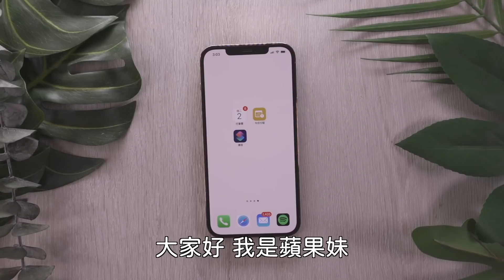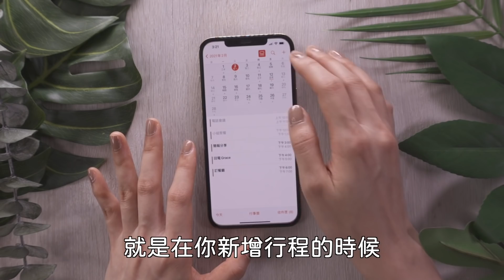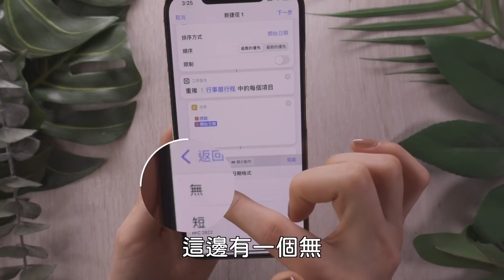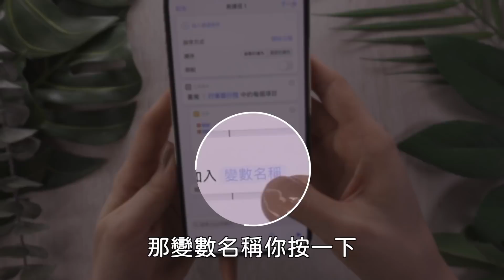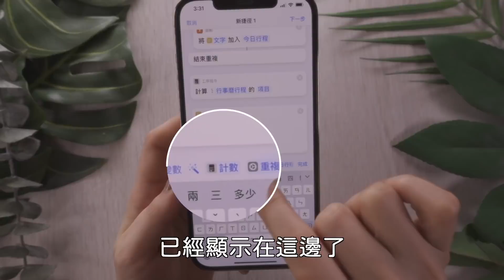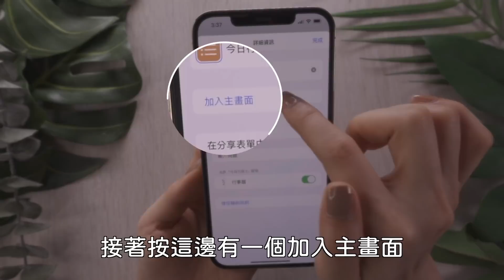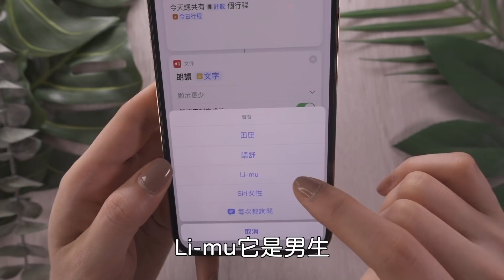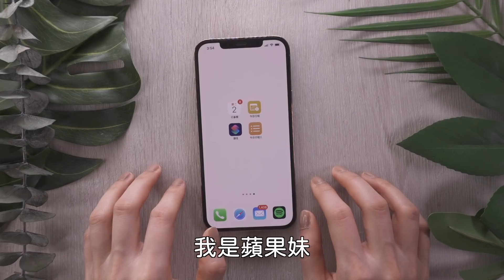不再忘記！iPhone今日行程簡報📌 文字＆語音播報 學生課表 行事曆 iOS捷徑教學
老是忘記行程嗎？今天要教大家用捷徑寫出今日行程的簡報按鈕，可以是文字或是語音的形式，也可以自動播報，大家一起來玩玩看吧！

0:00-1:36 用途
1:37-9:54 腳本編寫
9:55-11:12 朗讀版本
11:13-12:58 自動化
12:59-13:15 結尾